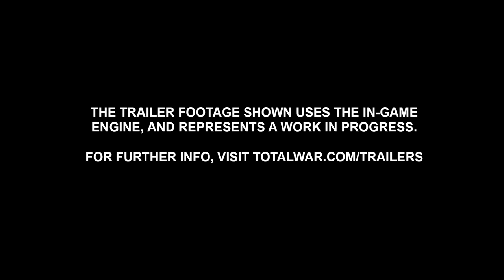Total War: Warhammer 3 - Official Shadows of Change Announcement Trailer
Check out the announcement trailer for Total War: Warhammer III's Shadows of Change, coming to the game alongside Update 4.0 on August 31, 2023.

Shadows of Change will include three Legendary Lords--The Changeling (Tzeentch), the Jade Dragon Yuan Bo (Grand Cathay), and Mother Ostankya (Kislev)--along with Legendary Hero The Blue Scribes (Tzeentch).